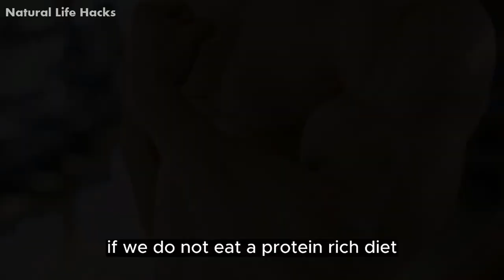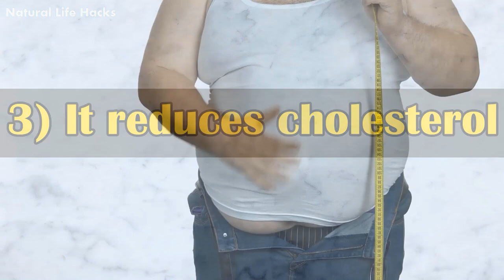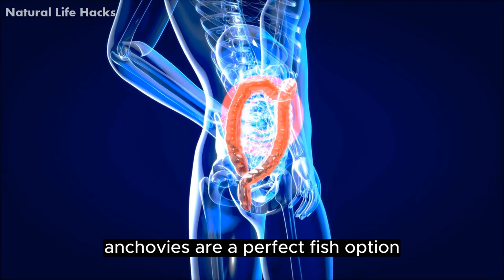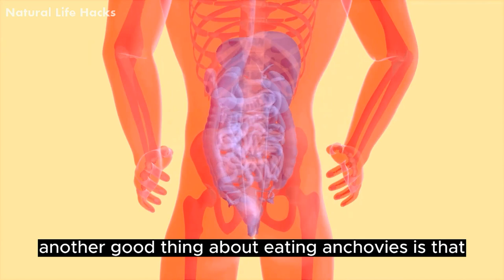Why Anchovies Good for You? || 6 Amazing Anchovies Health Benefits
Anchovies are tiny fish that have been part of dietary preferences for a long time. Even vegetarians prefer this fish has high nutritional value. Daily consumption of this fish benefits all aspects of living. However, here we have shared six major health benefits of anchovies that will help you in living a healthy and happy life.

Excellent source of protein:
Protein is the building block of the body. If we do not eat a protein-rich diet, our muscle becomes weaker, making it hard to perform daily chores. 1 serving of anchovies offers about 13 grams of protein, making it the best dietary option for individuals looking to gain muscle mass. High protein food items help in cell rejuvenation and many other Nobel functions. It is especially good for teens and kids as high protein levels help brain and body growth. For optimal nutrition, eat the fish alongside legumes ad beans.

 It promotes optimal bone health:
The high amount of nutrition in the anchovies promotes bone health in people. According to dietitians consuming fish, every day can specifically prevent osteoporosis in people. In fact, anchovies also reduce the painful symptoms of anchovies in patients. The high calcium levels present in the anchovies support strong teeth in people. Combine it with other dairy products for strengthening nails, teeth, and bones. You can also eat it with legumes, beans, and vegetables. The popular food item that goes hand in hand with anchovies is tofu. In fact, both Chinese and Japanese households prefer eating anchovies daily in soup.

It reduces cholesterol:
Anchovies are considered a part of the superfoods chain for their incredible health benefits. One of the noblest health benefits of anchovies is lowering high levels of triglycerides. Regular consumption of anchovies cuts down the plaque in the blood vessels so that the blood moves smoothly without constriction. According to a study, the heart of the individuals who consume anchovies is healthier than the non-consumer.

It promotes eye health:
Anchovies contain a high amount of Omega 3 fatty acid that assists in keeping the eyes healthy. The fish is extremely effective against macular degeneration, cataract, and eye degradation, according to research. It is also good for younger kids as their eyes are still in the developmental stages. You can consume anchovies at any convenient mealtime. However, do not overconsume it as it might not be digested well in a large amount. The fish contains ample Vitamin A, which is known to positively affect eye muscles when it comes to nutrition.

It aids in increasing metabolism:
Anchovies are a perfect fish option for increasing metabolism and weight loss. The fish is high in protein and has lower fat content making it excellent for people looking forward to losing extra pounds. each anchovy offers about 55 calories to consumers. Another good thing about eating anchovies is that people tend t stay fuller after consuming the fish giving no room to binge eating. Besides that, it also regulates energy storage and consumption in the body by regulating the metabolic activity of the consumer. If you were looking for weightloss healthy food options, do not fry the fish as frying adds to anchovies' caloric value.

It is an excellent source of vitamin B-12
After salmon, anchovies are the second fish that contains a high amount of Vitamin B12. This vitamin is responsible for keeping nerves healthy and optimal blood levels. In fact, anchovies are an excellent dietary choice for individuals suffering from anemia and other blood-related disease. Regular fish consumption will keep you healthy and less tired throughout the day.